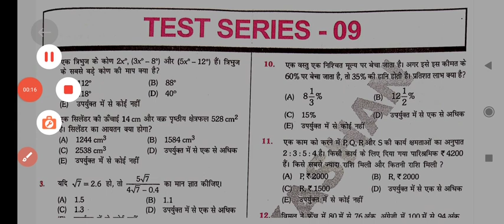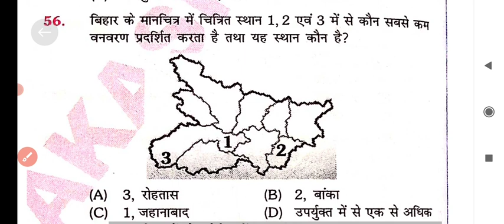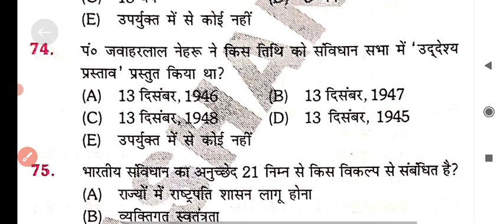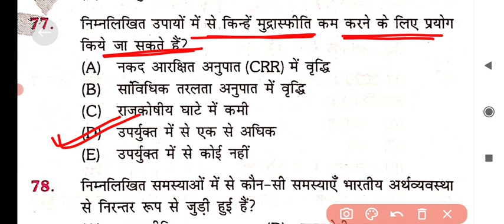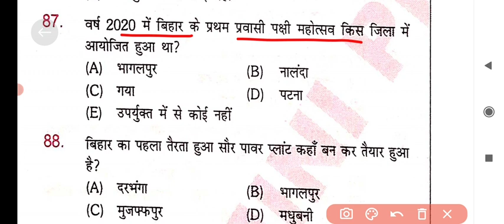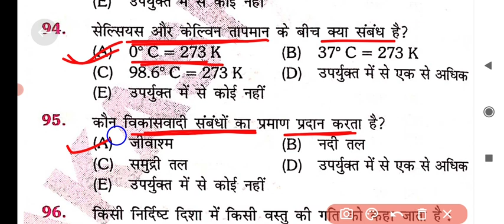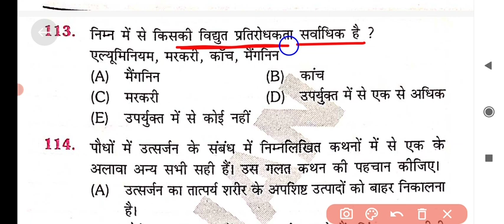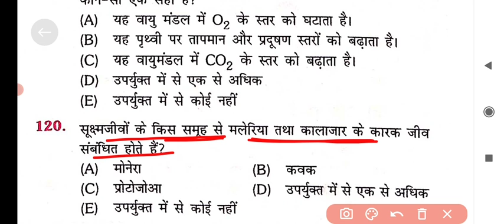BPSC Teacher Practice Set | BPSC Teacher Practice Set-09 | Platform Vol- 02 Practice Set | 5 Options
👉 आपलोगो को इस चैनल पर Platform book और Edu Teria book से bpsc शिक्षक बहाली के लिए प्रैक्टिस सेट कराया जायगा ! और सभी सेट का playlist भी available कराया जायगा.. इसिलिए चैनल को Subscribe करके बगल की घंटी जरूर दबा दीजिये ताकि आपको हर वीडियो का Notification मिलता रहे.. जिससे कोई भी वीडियो miss न कर.